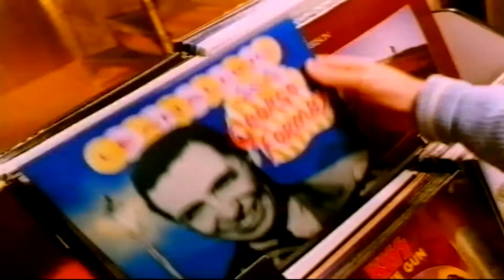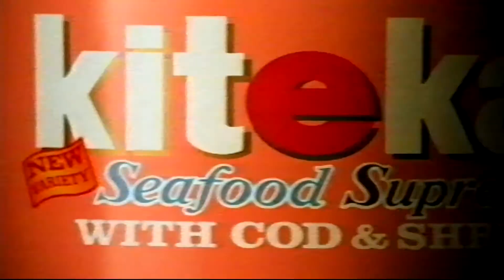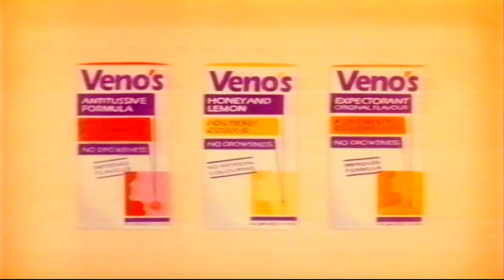angla adverts 1988